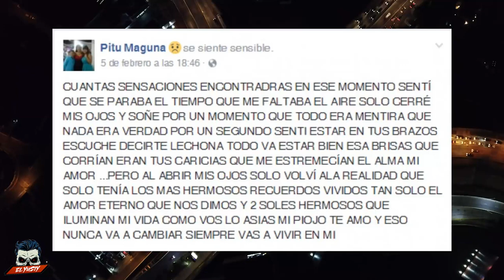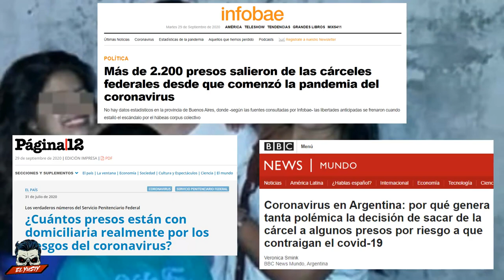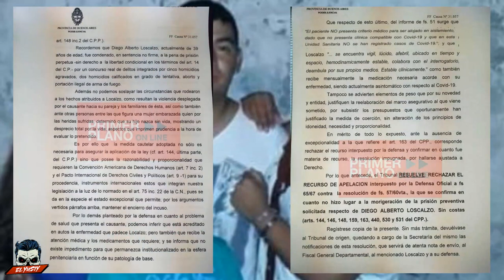Caso: LO QUE PASÓ EN HURLINGHAM | El Yusty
⚡ | REDES